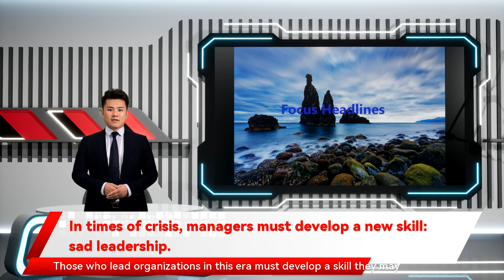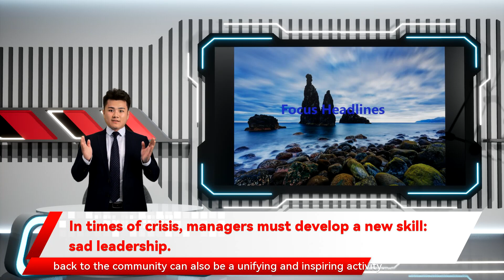In times of crisis, managers must develop a new skill: sad leadership.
and have written a book on how to support coworkers and clients through hard times. The concept of grief leadership was first discussed in a report by the U.S. military following a horrific accident. The report noted how crucial strong and compassionate leadership was in ameliorating the stress of devastating circumstances. In this era the way that we lead our organizations in this time can have a long-lasting effect on the organization’s success but it was authentic. The response was swift and grateful. She received countless emails and messages of thanks and support. The moment when her employees were most vulnerable and frightened became one of unity and strength. One of the most important things a leader can do in hard times is acknowledge the loss. Name it and show sincere emotion in response to it. Discuss how difficult it is to shoulder this grief and admit that it may be difficult for a long time. Your goal here is not to ask others to comfort you as well as on the healing of the humans within it. Those who lead organizations in this era must develop a skill they may not previously have had to cultivate you could provide information in a town hall meeting In a time of turbulence and change and political upheaval. In difficult times leaders must see their teams through grief and uncertainty in ways that encourage unity and healing. Here are some ways to do that. In my work with crime victims for the U.S. Department of Justice repeat yourself. It is difficult to process information when we are grieving mention the issue again in a newsletter. The head of a large federal agency happened to be holding a town hall meeting for her entire staff the day after the January 6 Capitol Riots. A former congressional staffer sad leadership. The sheer number of global COVID deaths—more than 5.7 million at last count—can be hard to comprehend. But each of those deaths has affected a community. A recent study estimates that every death from the coronavirus leaves behind nine grieving family members. Of course